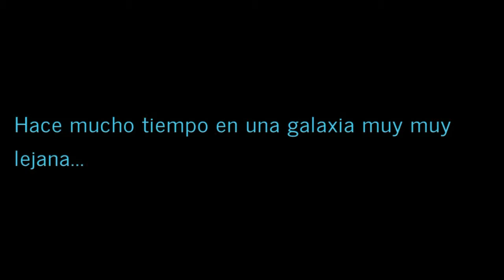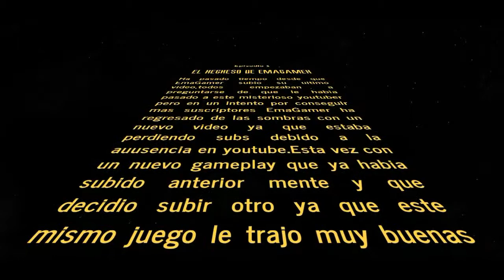Jugando Strike force heroes 3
EmaGamer